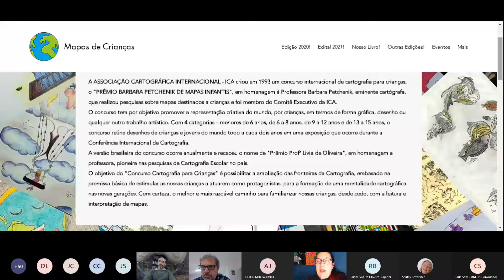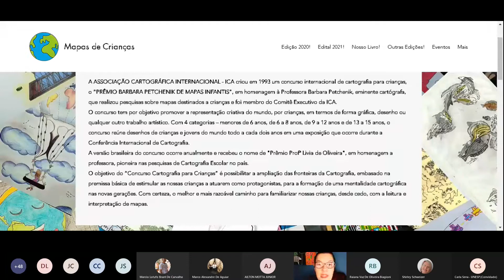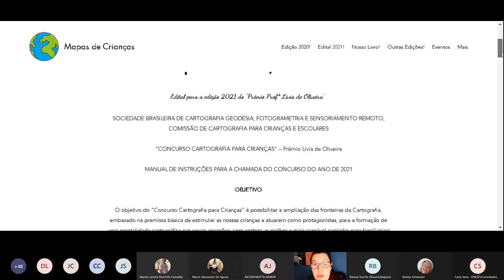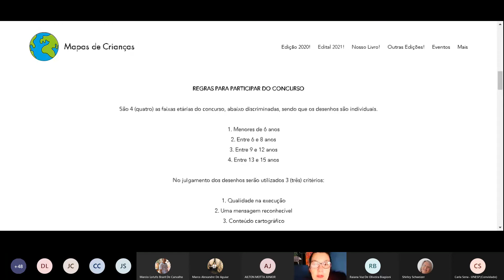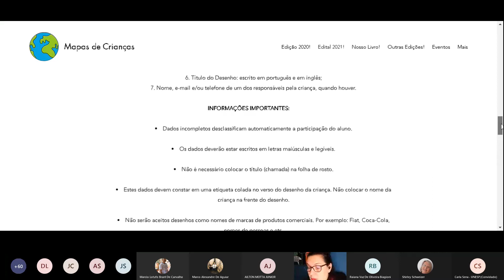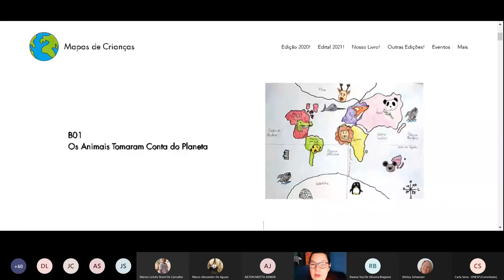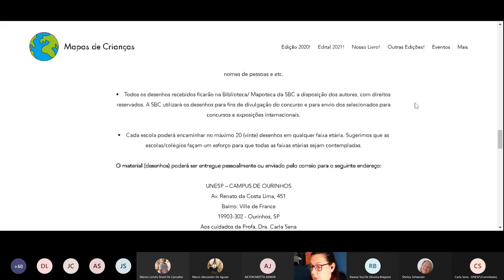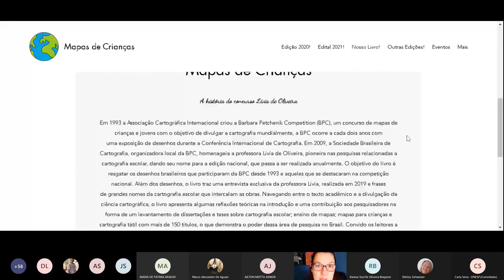Concurso Cartografia para Crianças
Carla Cristina Reinaldo Gimenes de Sena- UNESP , divulga e informa sobre como surgiu o concurso  e os procedimentos para a inscrição